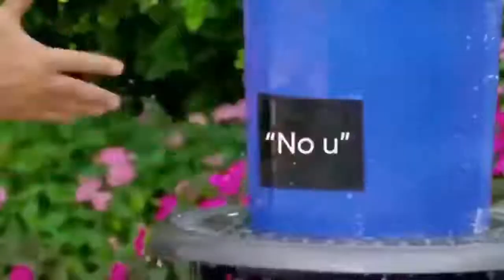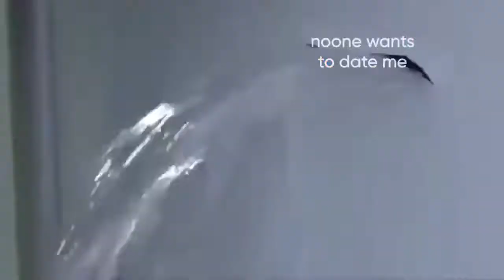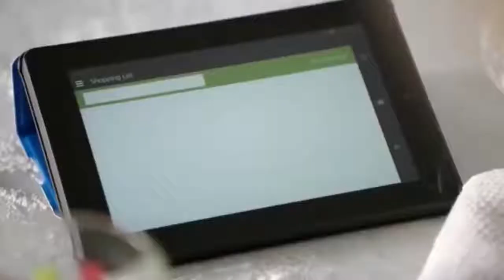Flextape meme compilation